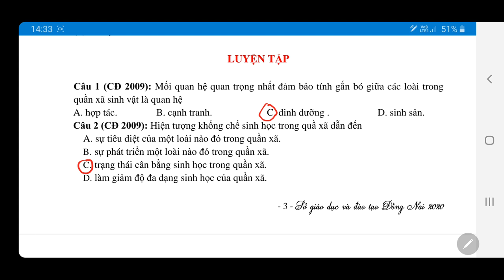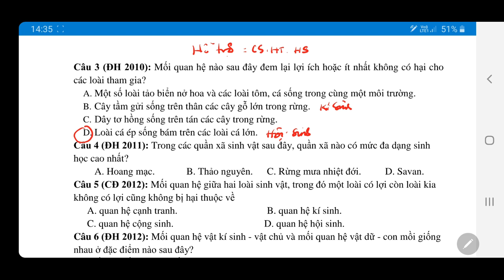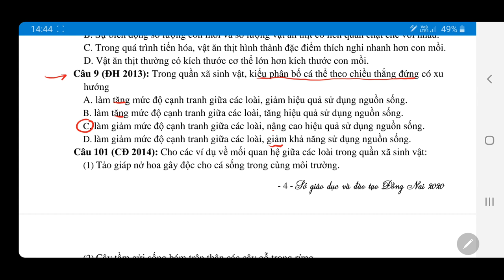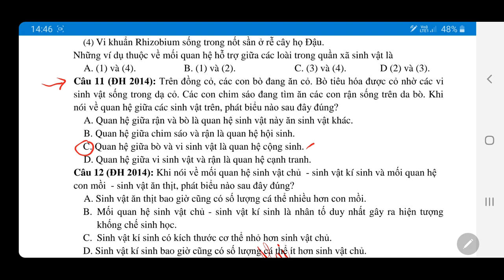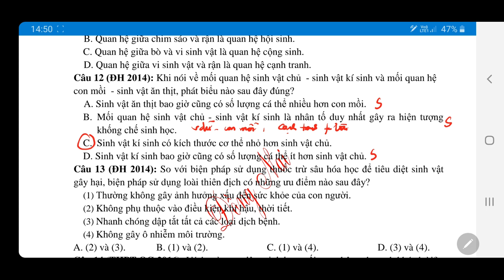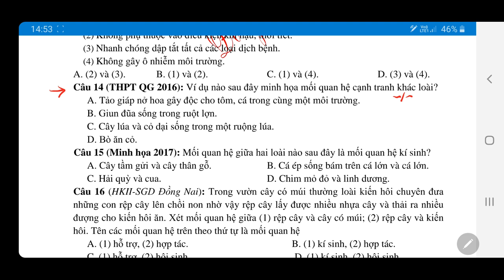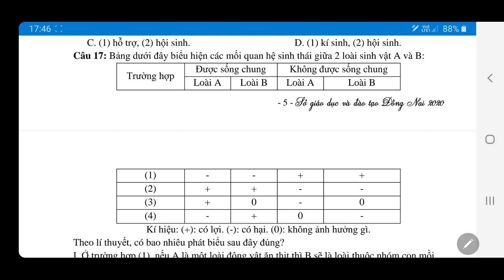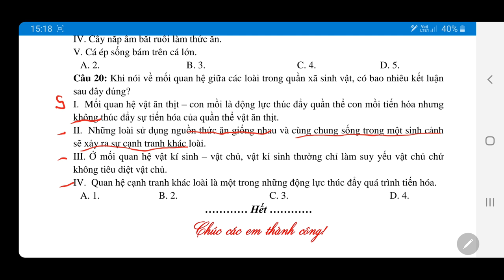SINH 12 (SINH THÁI). TRẮC NGHIỆM BÀI 40. QUẦN XÃ SINH VẬT.